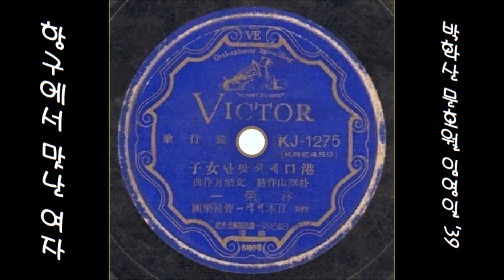항구에서 만난 여자 1939 임영일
K-pop 임영일(이인권) 1939 항구港口에서 만난 여자女子, 박화산 작사, 문호월 작곡
👌 가사

대추나무 가장귀에 댕기를 뜯고
꽃 다라끼 옆에 끼고 얼골 붉히던
알뜰한 그 모습을 어데다 두고
눈 오는 이 항구에
눈 오는 이 항구에
왔단 말이냐

드나드는 물굽이도 조련찮다만
엄청나게 변한 네가 말이 아니다
한 손에 술병 들고 울며 하는 말
임자는 이 항구에
임자는 이 항구에
왜 왔느냐고

인생이란 이렇구나 연기로구나
살어 있는 그 동안이 꽃이로구나
술잔에 술을 쳐라 밤이 바쁘다
청춘이 가기 전에
청춘이 가기 전에
밤새기 전에

👍 앨범

이 노래는, SP [ 당신임니다(황금심) / 항구에서맛난여자 ] [ 1939.010 빅타 레코드 KJ 1275 ]에 실려 있는 노래입니다.